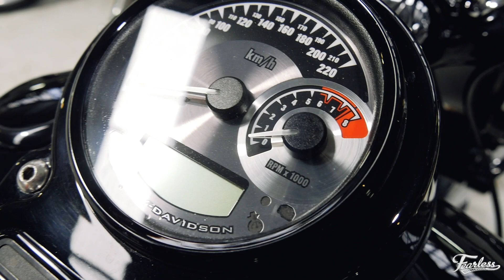Fearless Motorcycles Harley Racing Series 2021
Fearless are oh so close to launching their Harley Davidson Racing Series, here's the lowdown from Allan Morrison and the crew.
For all enquires please contact Allan on...